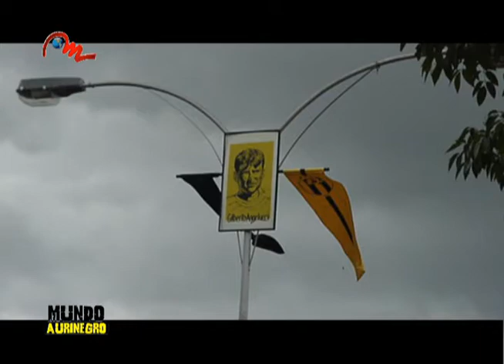Gilberto Angelucci en Mundo Aurinegro.wmv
Ex jugador de fútbol venezolano, portero de varios equipos y la selección nacional. Hoy día entrenador